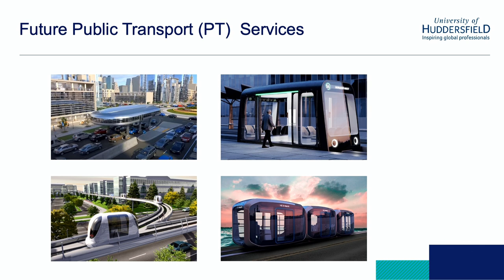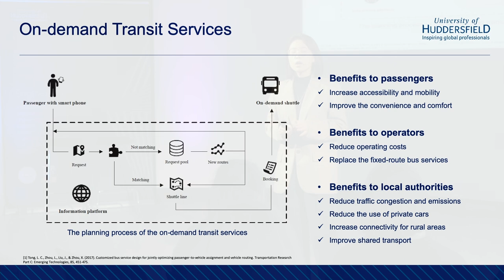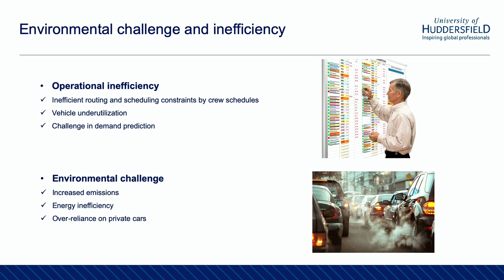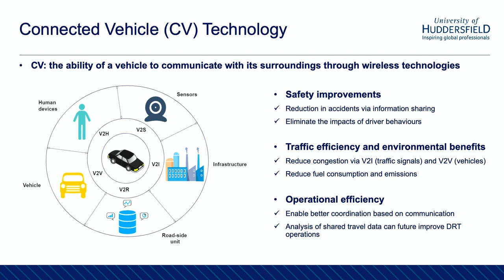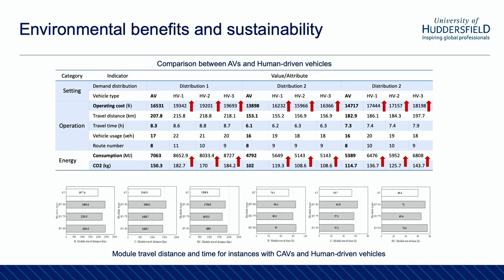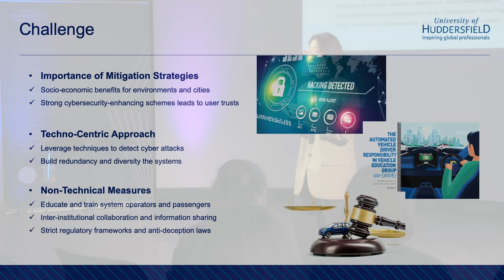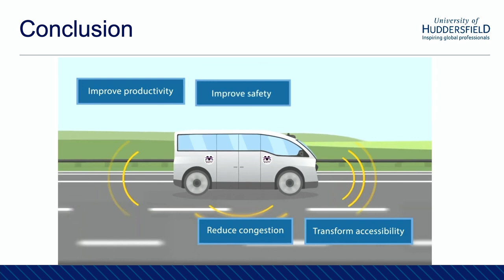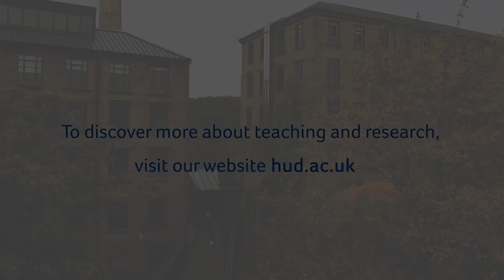Discover Lecture - Live!: Revolutionising On-demand Public Transport Systems, Dr Rongge Guo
Have you ever wondered how the future public transport services might look? Imagine a world where the public transport is not only more efficient and passenger-friendly but also kinder to our environment. It is a vision that's becoming a reality with the advent of new technologies. This lecture explores how new and innovative technologies can revolutionize On-Demand Public Transport for sustainable urban mobility. Discover their role in addressing environmental challenges and enhancing efficiency, user experience, and overall sustainability in urban transportation.